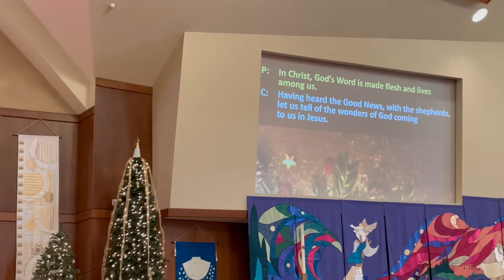Christmas Day Worship, December 25, 2020